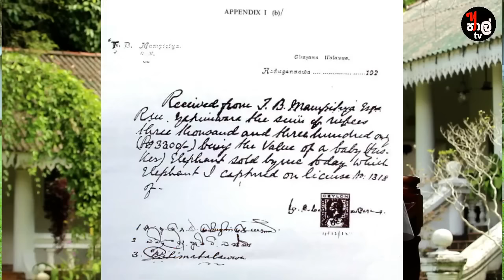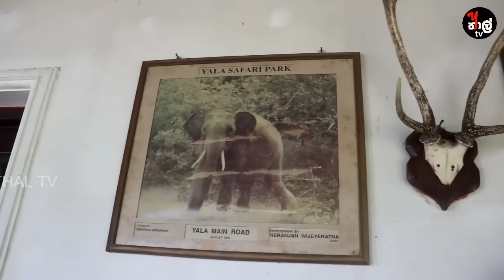Neranjan wijayarathna | elephant | රාජ ඇතා ලේ පෙරාගෙන මහනුවර නගරය මැදින් මාලිගාවට තනිවම දිව එයි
ශ්‍රී දළදා මාලිගාවේ හිටපු දියවඩන නිලමේ නෙරංජන් විජයරත්න මහතා සමඟ දළදා ශ්‍රී මාලිගාවේ වැඩිම කාලයක් දළදා කරඬුව වැඩම කළ රාජා හස්ථියා පිළිබඳ y thal tv  youtube  නාලිකාව තුළ මාධ්‍ය වේදී, නුවන් සිරිවර්ධන මහතා කළ විශේෂ සාකච්ඡාව.